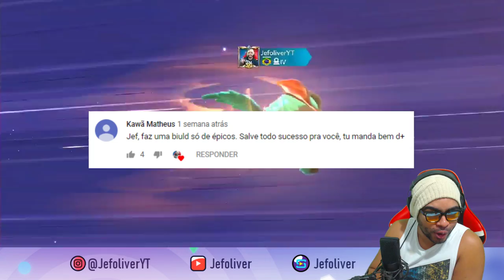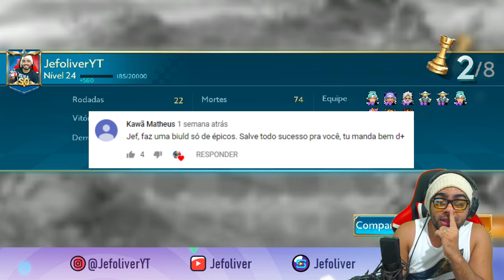⚫TENTEI FAZER UMA BUILD SÓ COM ÉPICOS E OLHA NO QUE DEU | CHESS RUSH